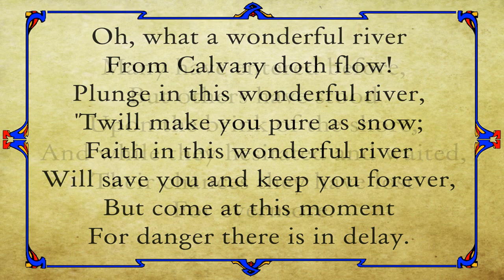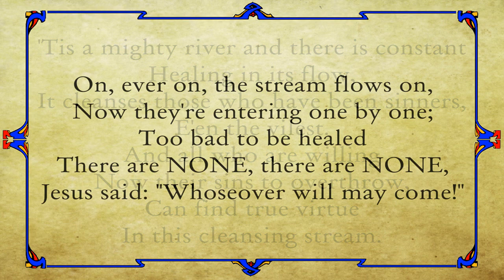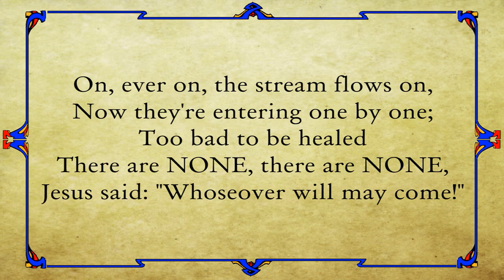The Flowing River March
London, Ontario Citadel Band
Bramwell Gregson, Bandmaster